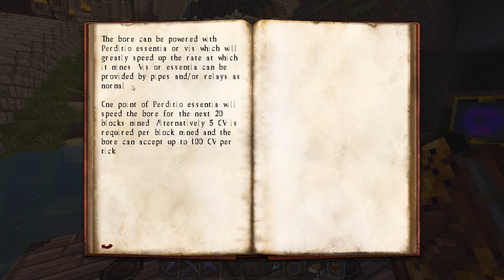Thaumcraft 4.2 (1.7.10) - A Wizards Journey - Fortress Armor, Runic shielding And Arcane Bore #12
Drop A Like For More Thaumcraft!

DESCRIPTION

"Thaumaturgy is the capability of a magician to work miracles. A practitioner of thaumaturgy is a thaumaturge, thaumaturgist or miracle worker. This is what this mod is all about - drawing magic from physical objects in the form of Essentia and reshaping it to perform miracles." - Azanor

MUSIC